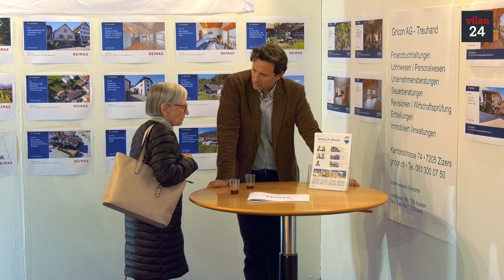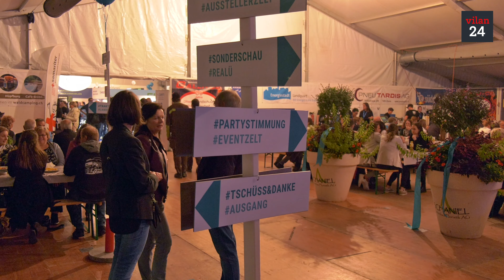Landquarter Mäss 2022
An der Landquarter Mäss 2022 beteiligen sich rund 90 regionale Aussteller. Ein abwechslungsreiches Rahmenprogramm, Kulinarik, Unterhaltung (Vanessa T, Albig Anderscht, Broncos Cheerleading, Partybirds, Prättigauer Power, etc.) und diverse Sonderschauen (Kantonspolizei Graubünden, Realü, Somedia, Traktorparcours Landi, etc.) gehören ebenfalls zum Inhalt der Regionalmesse.